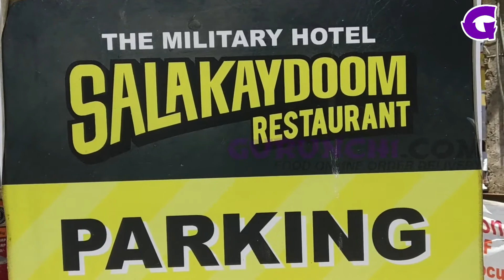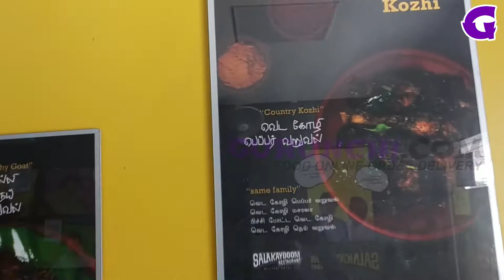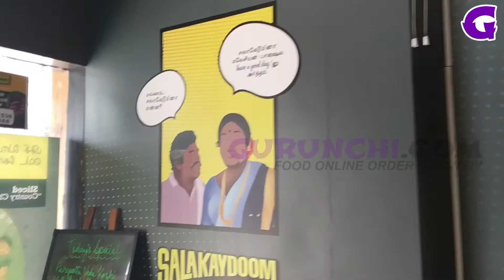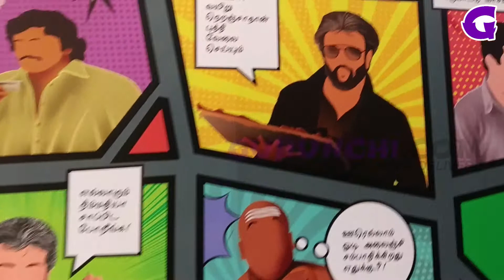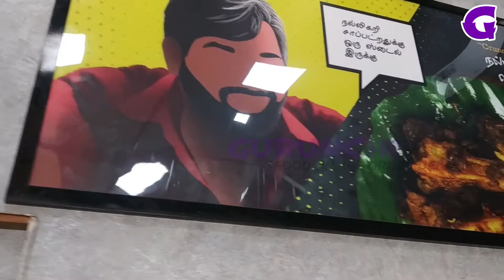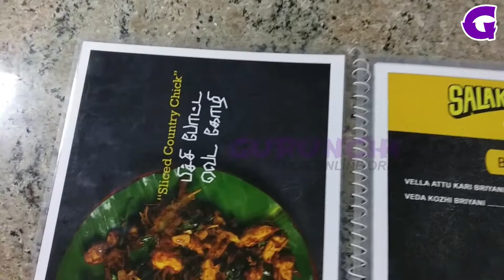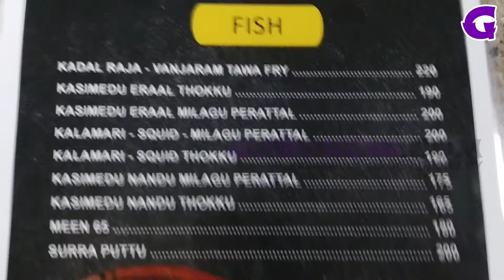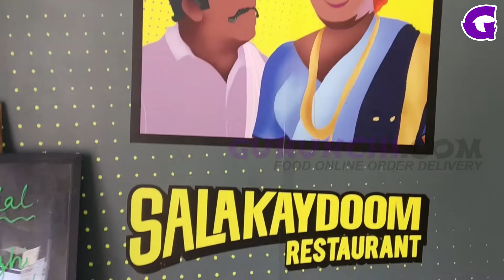Salakaydoom Restaurant The Military Hotel | Chennai South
Salakaydoom Restaurant The Military Hotel
Salakaydoom Restaurant Military Hotel, Perumbakkam to Medavakkam Main Road, Perumbakkam South Chennai, we deliver food at your doorstep. Chennai, South Chennai, Medavakkam, Perumbakkam.

Gurunchi is a free Food Online Order Delivery app and the ultimate one stop solution for your food needs.

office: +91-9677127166